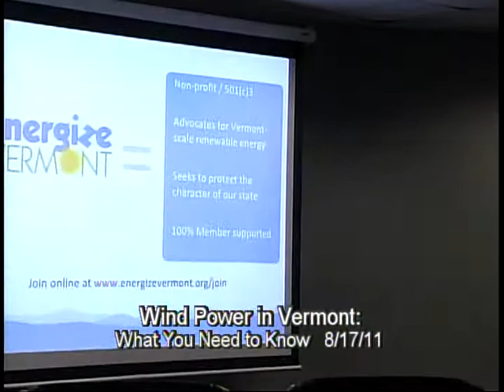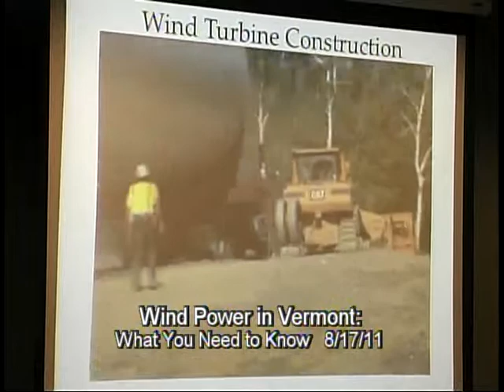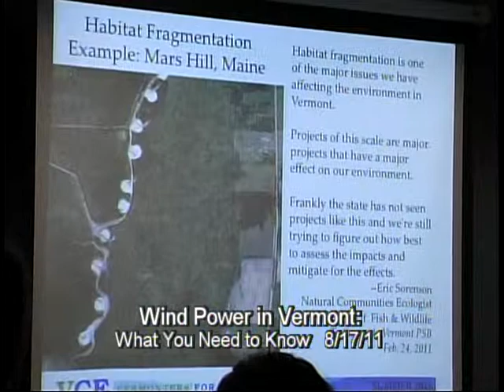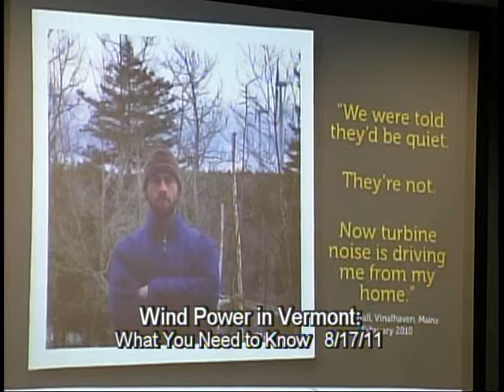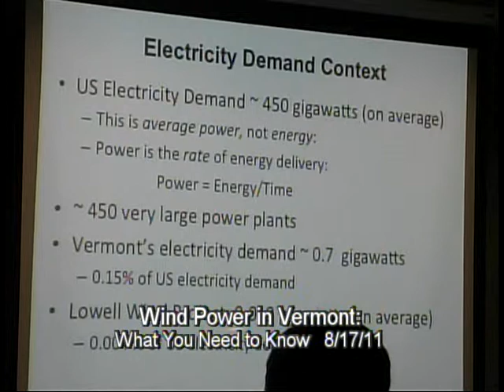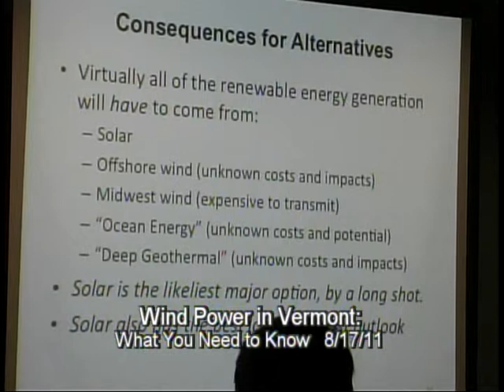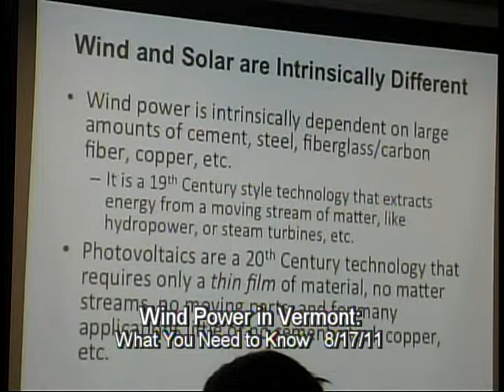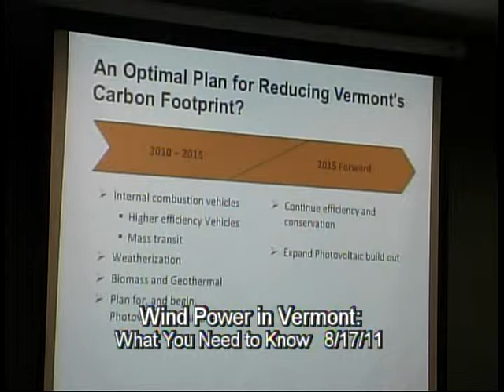Windpower in Vermont 8/17/11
Presented by Energize Vermont.  Luke Snelling, director of Energize Vermont, advocates for renewable energy solutions that are in harmony with the character of Vermont.